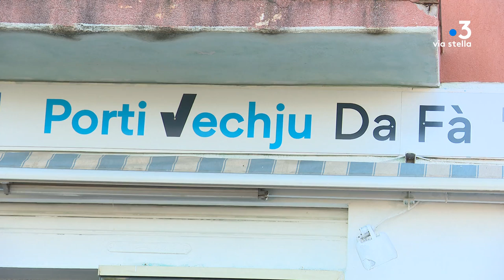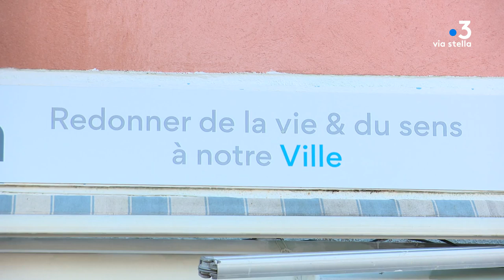Élections municipales : Don-Mathieu Santini présente sa liste "Portivechju Dà Fa"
Intervenants : Marcu Biancarelli, 11ème sur la liste "Porti-Vechju da fà"- Marie-Françoise Papi, 10ème sur la liste "Porti-Vechju da fà"- Don-Mathieu Santini, Tête de liste "Porti-Vechju da fà"

Equipe :  QUILICHINI Thibault - PERROUX Ophélie